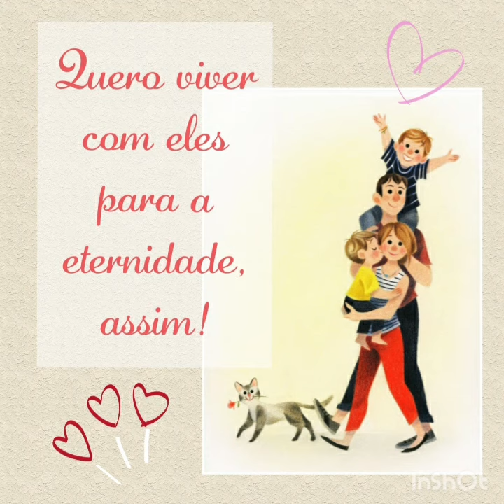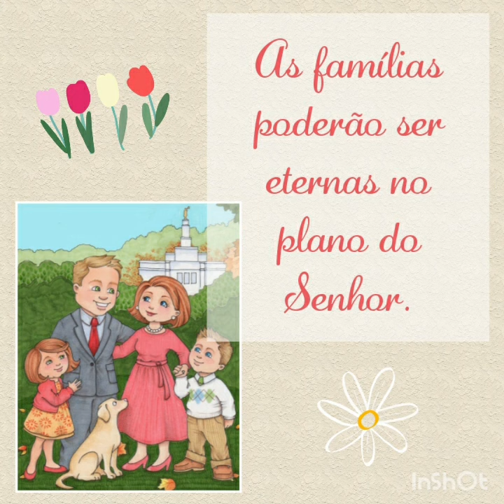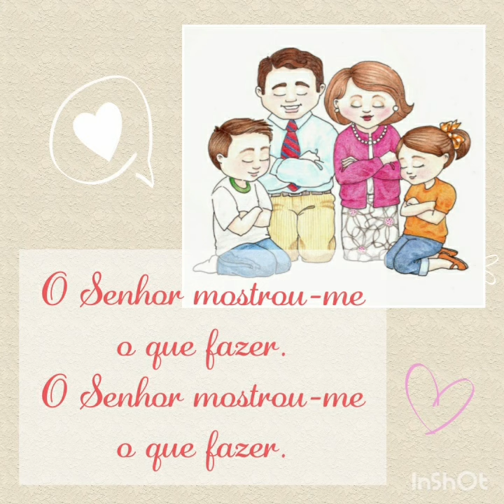As Famílias Poderão ser Eternas - Hino Primária SUD ♡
Deus prometeu que as bênçãos do casamento, da família e da vida eterna estarão disponíveis para todos os Seus filhos que aceitarem e seguirem Seu plano de felicidade fielmente.